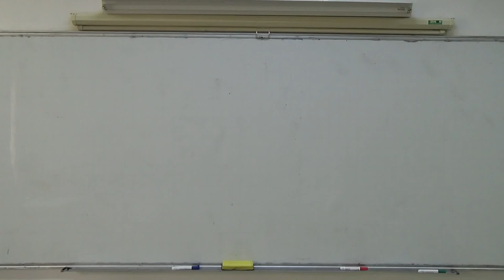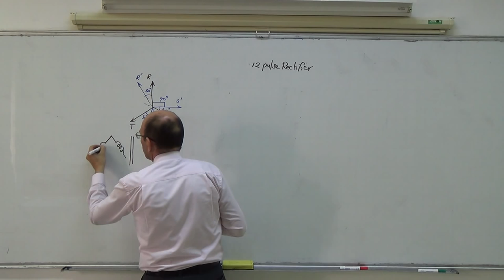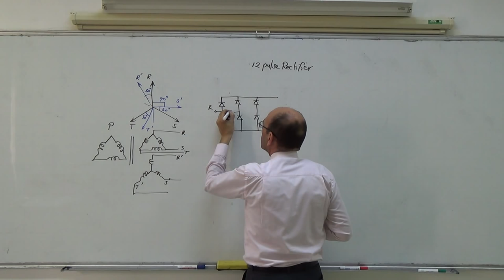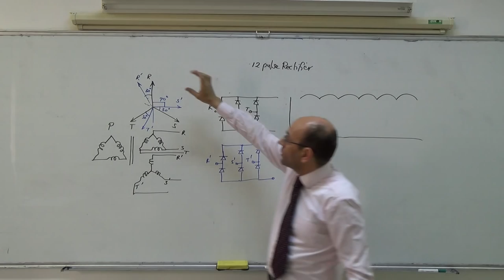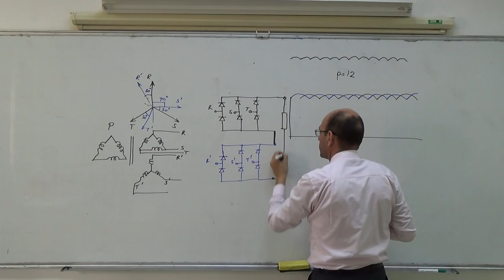12 p: Twelve pulse uncontrolled rectifier, 24/3/2014